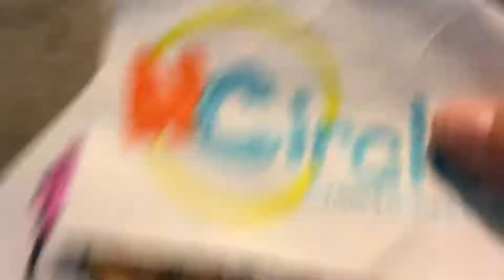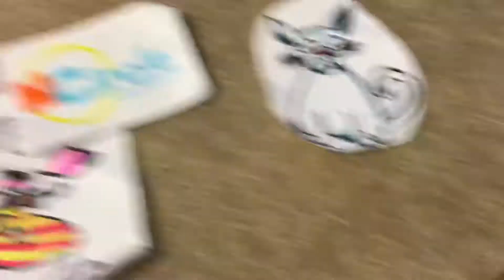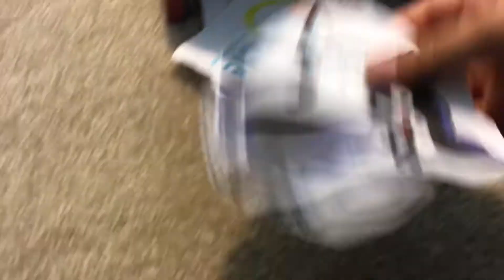Logoland episode 51 - the white cat from Sunday lawn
Long loss waited episode has come!
Animation by omas!